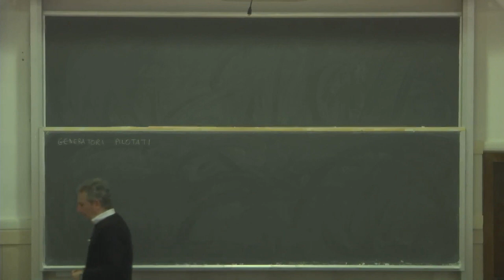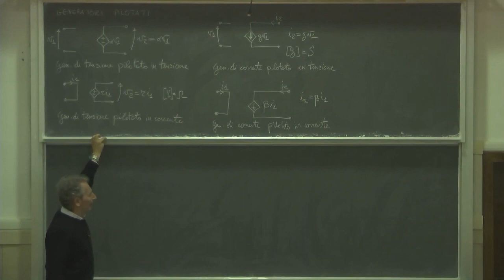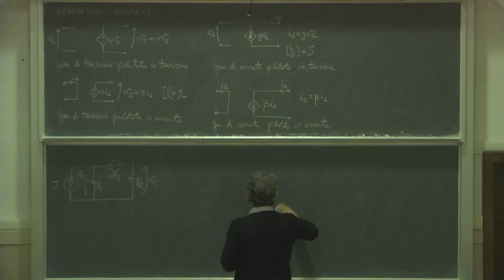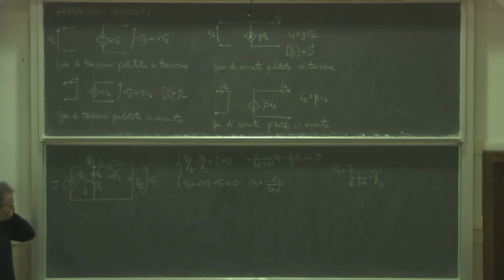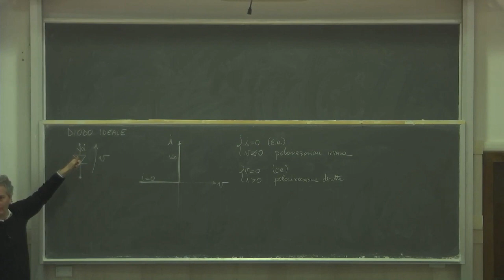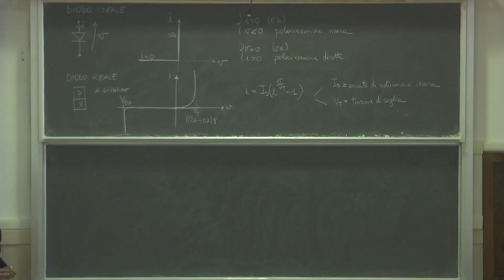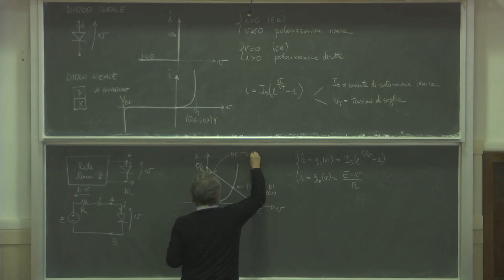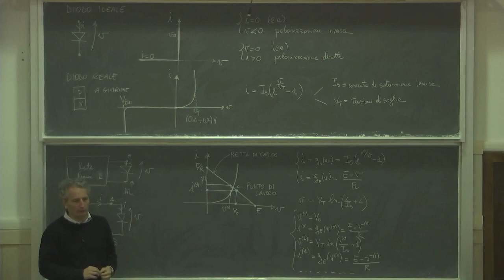Elettrotecnica gest L8bis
Generatori pilotati, Diodi, Circuiti lineari